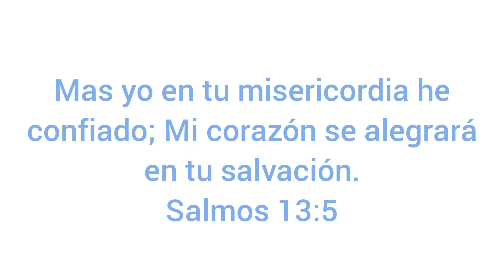Vlog//Cumpleaños de mi Abuelito🥳 y Baby 👶 shower de mi hermana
Toda la honra y toda la gloria sean para Dios.

Hola hola!
Espero que haygan disfrutado este video, gracias por su apoyo.

Martha 💕